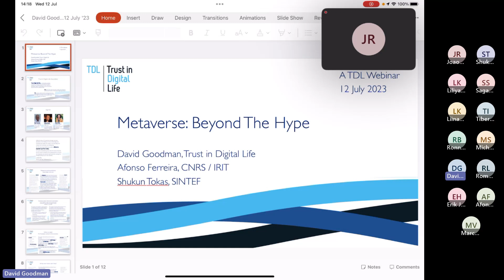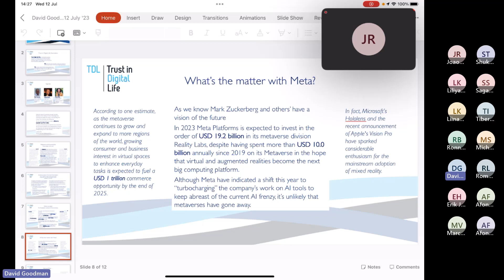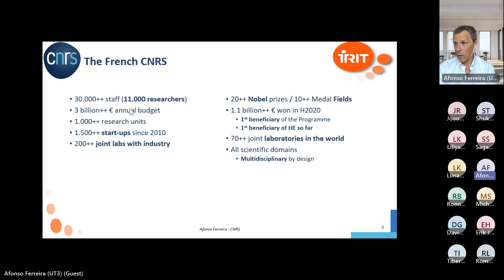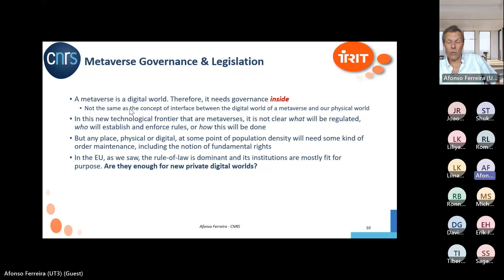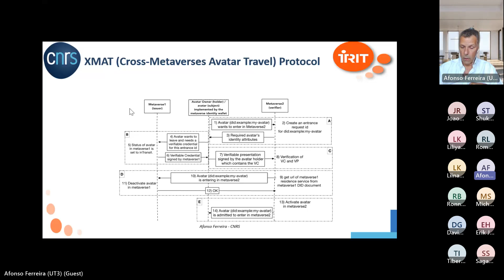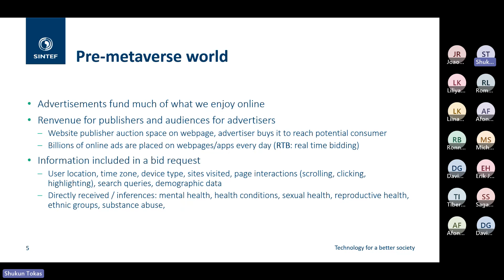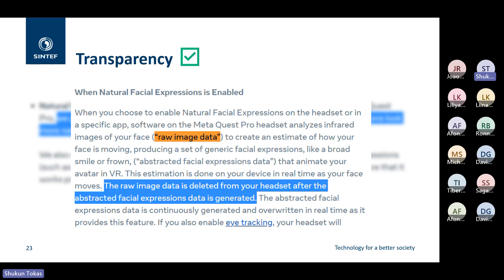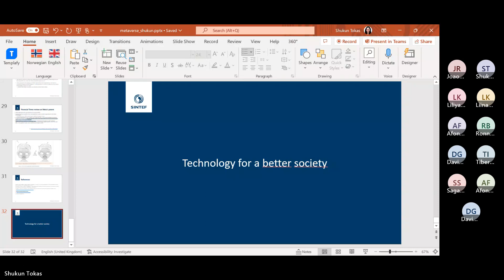Metaverse: Beyond The Hype Webinar Recording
This TDL webinar will look at the non-legislative initiatives of the EU, the emerging market and considerations about the future governance of metaverses, given that Meta is not the only show in town. Participants will also hear the investigations of SINTEF’s research team into the trustworthiness of Metaverse and what challenges and risks lie ahead.